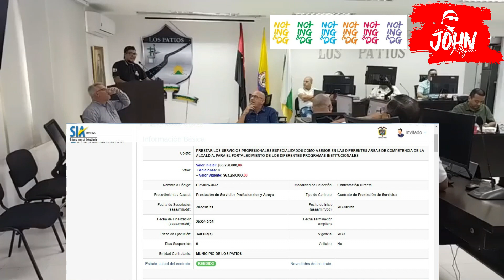HABLEMOS DE PLATA, SABE PORQUE CUANDO HAY UNA CALAMIDAD NO HAY RECURSOS, PORQUE UN ASESOR GANA MAS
HABLEMOS DE PLATA, SABE PORQUE CUANDO HAY UNA CALAMIDAD NO HAY RECURSOS SUFICIENTES, PUES PORQUE UN ASESOR GANA MAS QUE LO QUE TIENEN DESTINADO PARA UN DESASTRE EN NUESTRO MUNICIPIO, ASI O MAS CLARO.

No tiene presentación que sigan protegiendo y defendiendo algunas personas a un asesor que no genera nada para nuestro municipio, es el momento de recuperar nuestro municipio, no se puede permitir que con nuestros recursos sean tan mal destinados, entre todos podemos recuperar nuestro municipio.